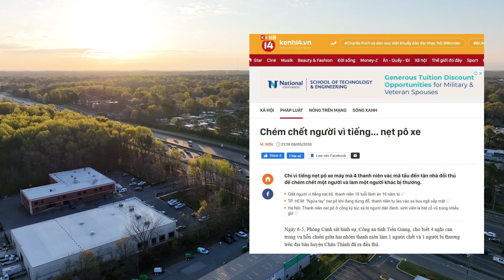Hiệu ở Mỹ #17:Xuyên bang Đông Tây trên Route66: Khám phá ngoại ô thành phố Charlotte -North Carolina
Do chỉ còn cách bờ biển 4 tiếng chạy xe, sáng nay mình thong thả tham quan ngoại ô thành phố Charlotte trước khi ra bờ biển Đại Tây Dương.